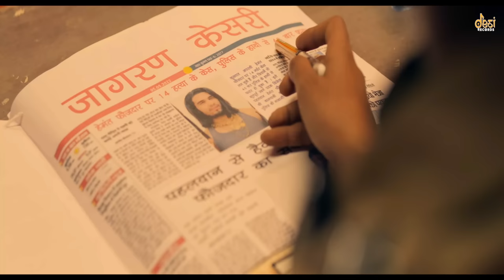Tuition Badmashi Kaa (4K Video) | Latest Haryanvi songs 2022 | Hemant Faujdar | Masoom Sharma